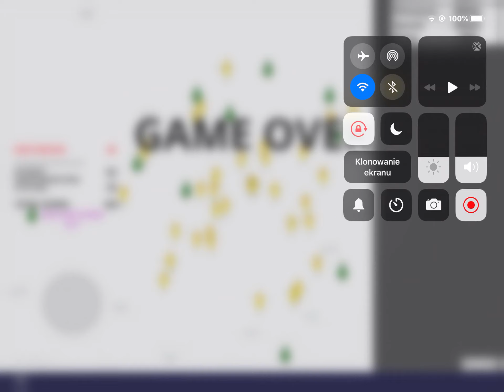Fortnite ep. 0 deadpool mini game